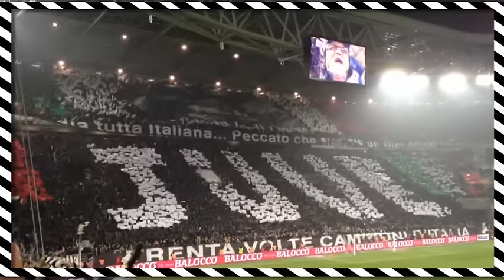Juve-Sassuolo – 10 settembre ore 18.00, Torino